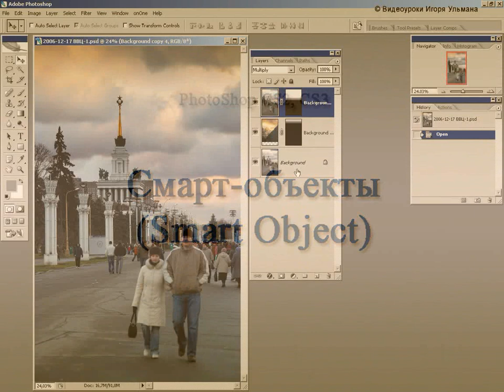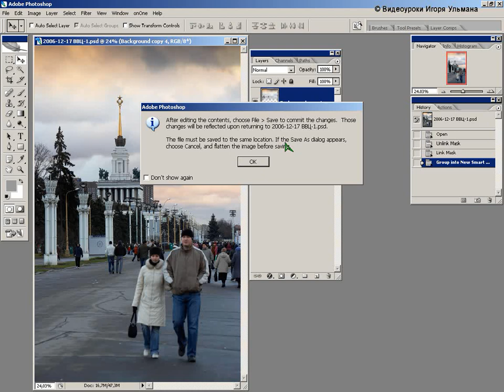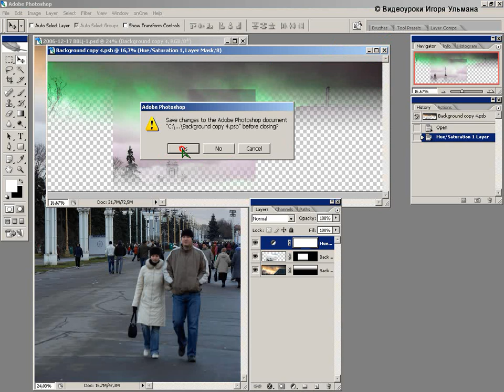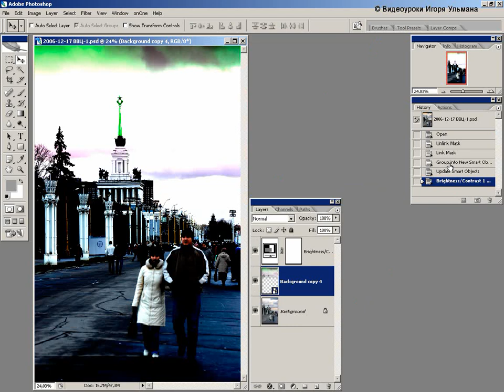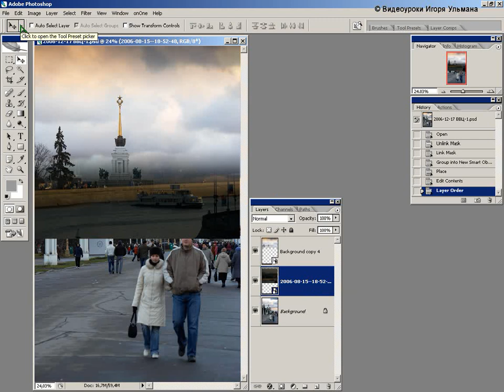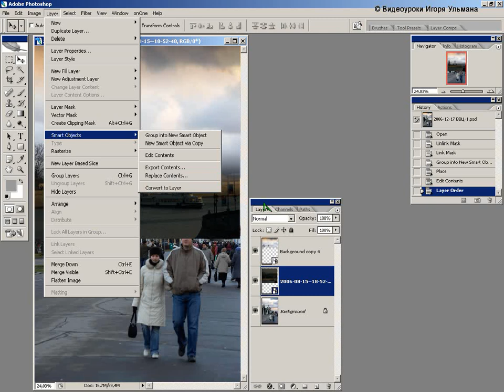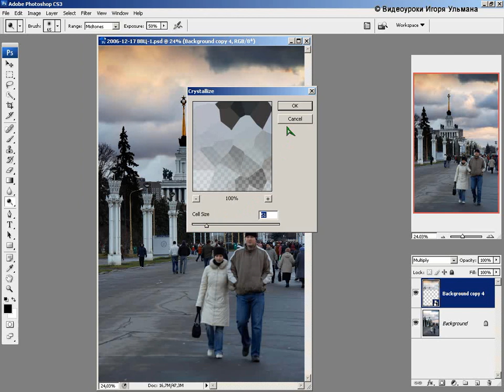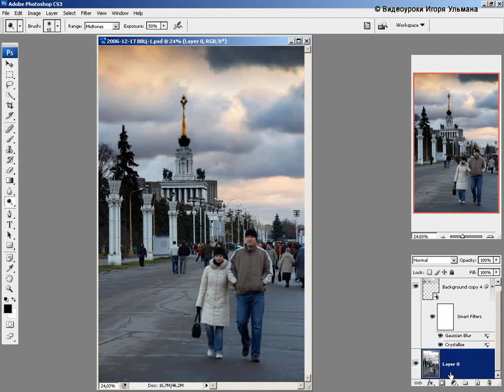06 Смарт объекты Smart Object